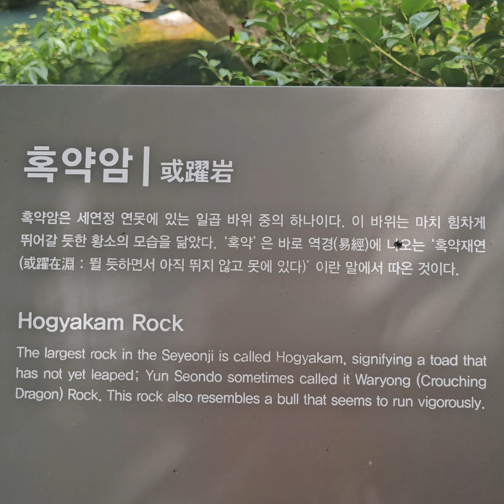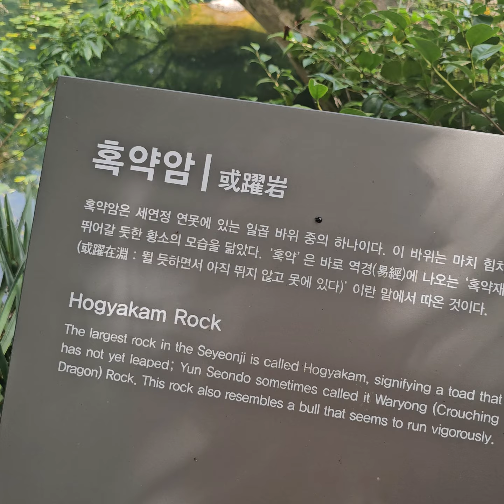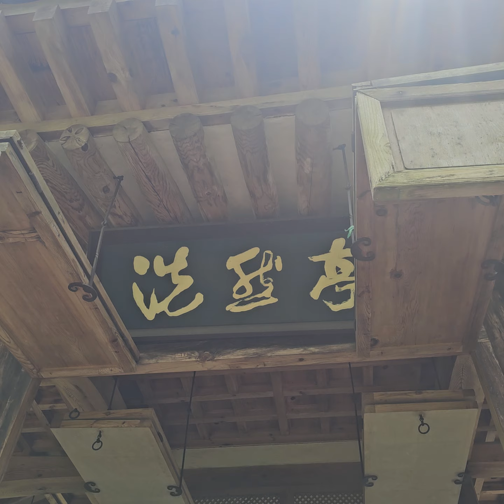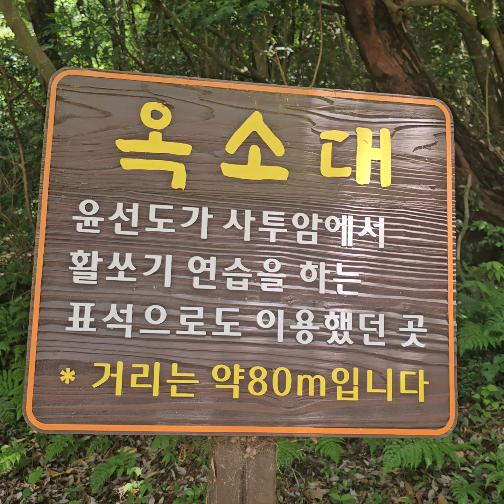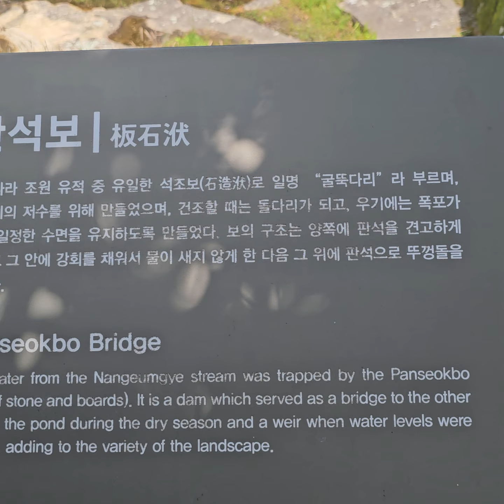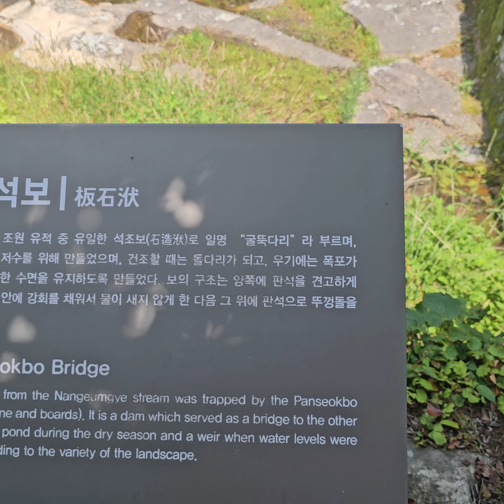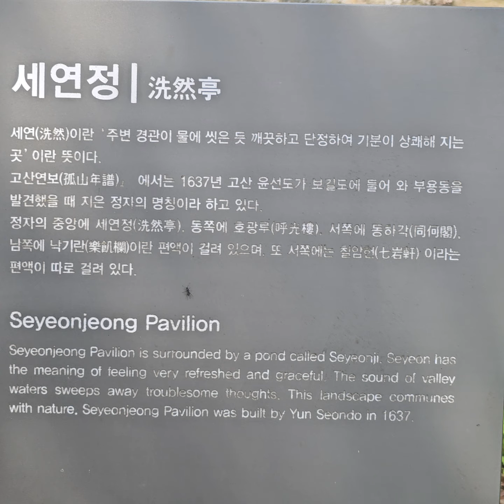보길도 부용동 세연정을가다.세연정#보길도